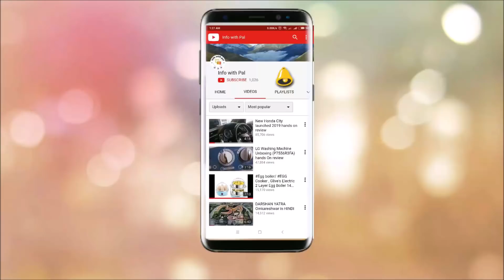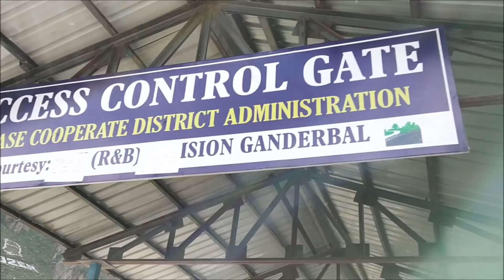Amarnath Yatra | अमरनाथ | Baltal to Amarnath | Yatra kaise start karen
We started our journey on 27 June 2018 and due to heavy rain, the army doesn't allow any one to start Yatra. Finally the day came when we asked to start our Yatra but after reaching 2 km, army stopped us, After that you can see what happened?